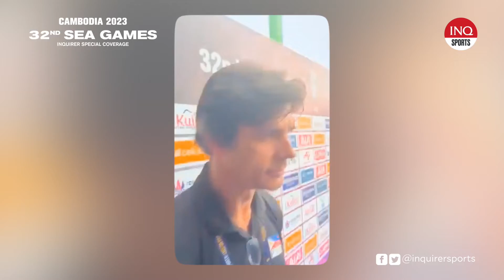SEA Games 2023: Coach Sergio Veloso on PH men's volleyball team opening loss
Despite a valiant third set effort, the Philippines’ men’s national volleyball team succumbed to a sweeping loss against defending Southeast Asian Games